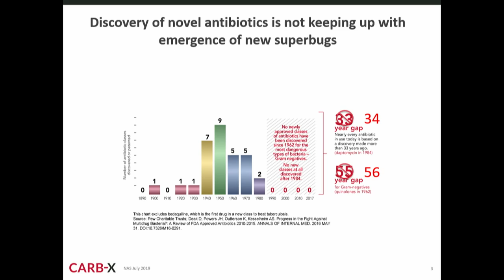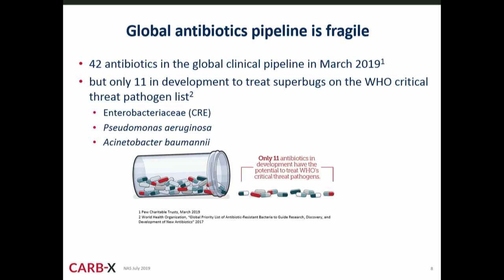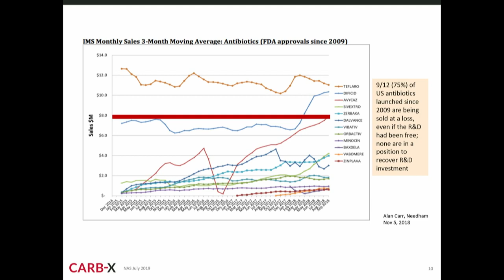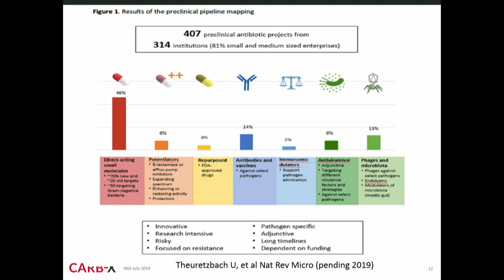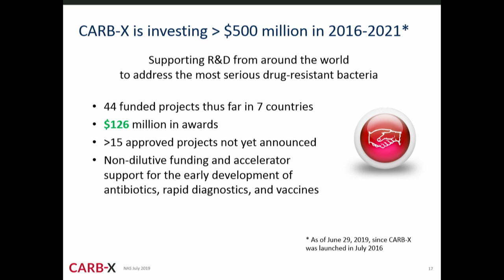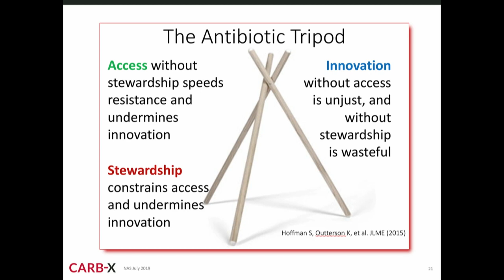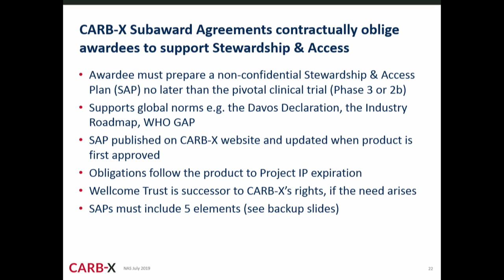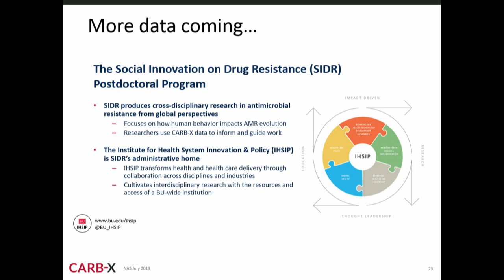7/25/2019 - Session 5: Kevin Outterson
Innovative Financial and Business Models to Accelerate Drug Discovery and
Development
• Kevin Outterson, LL.M, Boston University School of Law